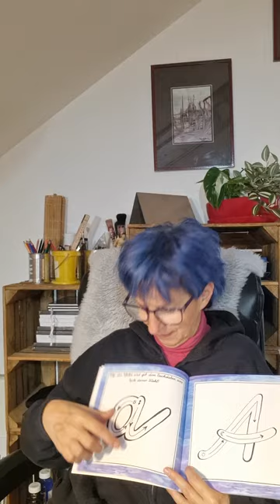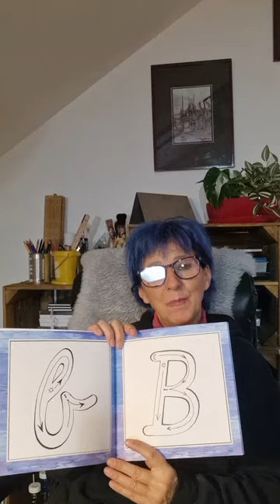Malbücher Der Buchstabenmeister ABC Teil 1,2,3,4